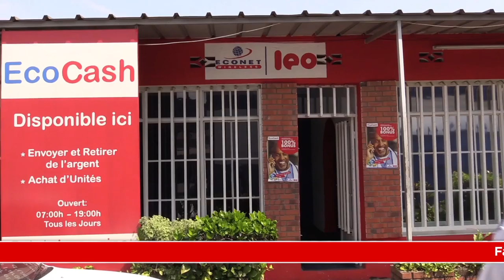Se faire enregistrer sur EcoCash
L'enregistrement de son numéro dans EcoCash est gratuit et peut se faire auprès des bureaux de Econet leo, de nos agences & franchises, des points de service EcoCash ou chez un agent EcoCash. Toute opération EcoCash au *444# ok